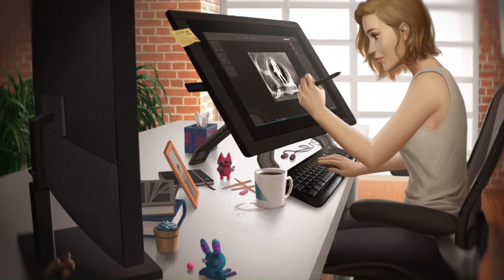Enchantress Ending Movie (Injustice 2) [4K UHD 60FPS]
⚒️ Recorded with:

OS: Windows 11
GPU: Aorus RTX 4090 Waterforce
CPU: AMD Ryzen 5900X
RAM: 2 x HyperX Predator 32GB 3600MHz
Game: Injustice 2 (SteamAppID: 627270)
Game Settings: Maximum Graphics Preset
Audio: 48KHz Stereo (320 bit)
Video: 4K HDR (2160p / 3840x2160) @ 60FPS (120 Mbps)